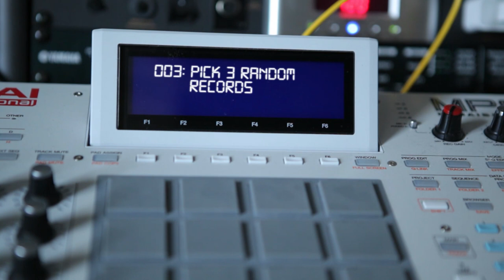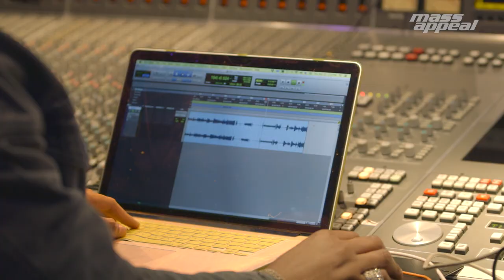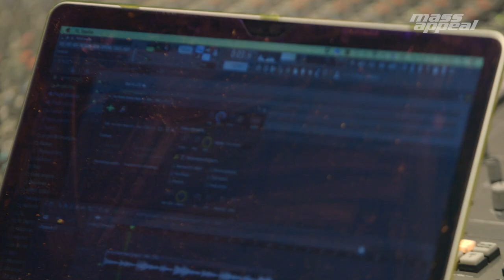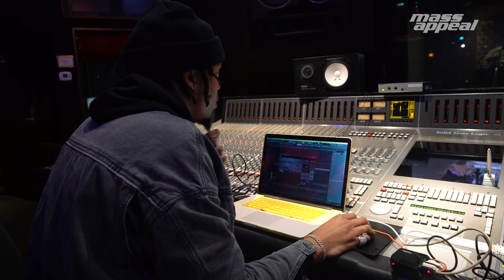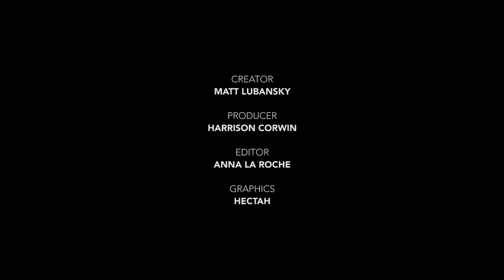Rhythm Roulette: FKi 1st | Mass Appeal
“You know I’m doing a Rhythm Roulette,” says FKi 1st standing outside Amoeba Records in Los Angeles. “It’s my turn! I’m about to go crazy.” Tying a star-spangled bandana over his eyes, 1st proceeded to snatch up three albums at random, which turned out to be ‘Watchout!’ by Motown legends Martha and the Vandellas, ‘A Mod A Mod’ by Jamaican guitar hero Ernest Ranglin, and ‘Das Alte Werk’ a classical recording subtitled ‘Music for The Harpsichord Played on Old Instruments.’ For a producer known for his work with Post Malone, Travis Scott, 2 Chainz, and Iggy Azalea it was an unconventional selection to say the least. After twisting up a blunt to the sound of some J.S. Bach, 1st made an executive decision: “You know what? F*ck this harpsichord sh*t… it’s more like a haunted movie. I’m going straight to the soul.” He soon began dropping the needle on the Motown platter and got to chopping. Before long he had the beat cooked up and was making plans for a twerk video. Check the latest episode of Rhythm Roulette right now.